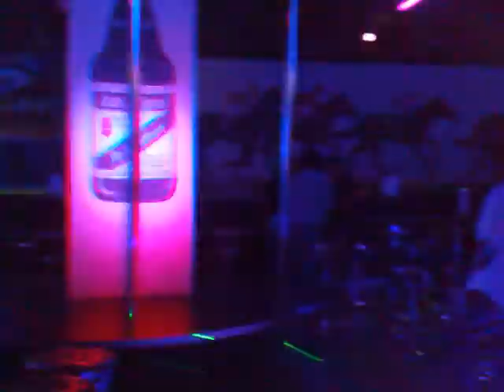IM YOURS by DAVID Kool Essence Band at Platinum Music World disco bar SINGAPORE